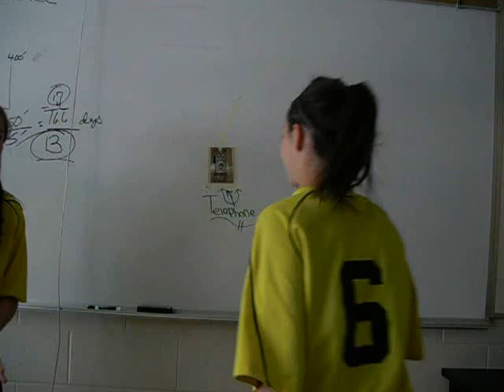1876 telephone!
Infomercial for american studies!